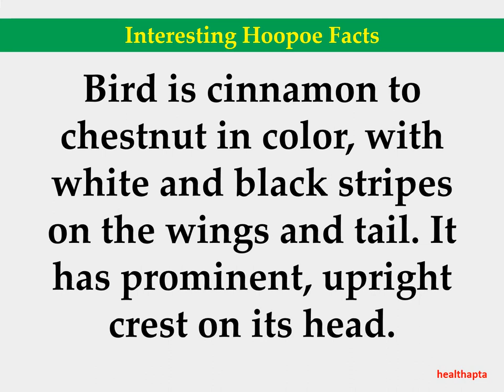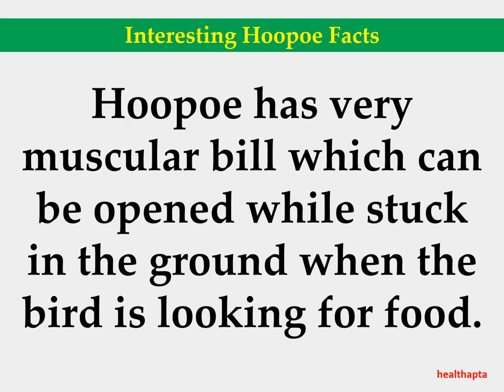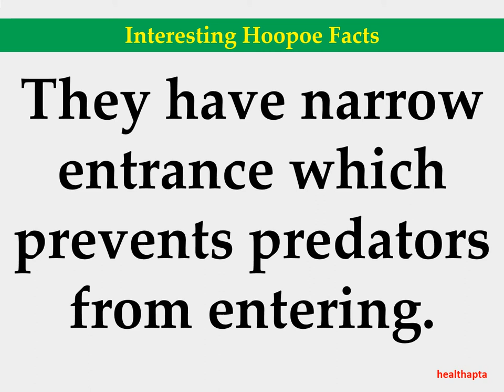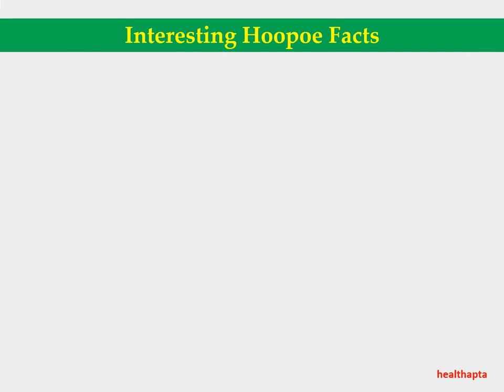Interesting Hoopoe Facts